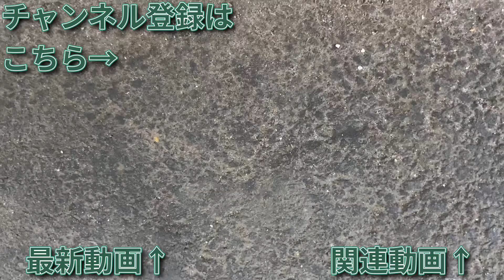試合後、挨拶に来る東京ヴェルディの選手たち 2024/07/14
２０２４年７月１４日（日）の“２０２４シーズン Ｊ１第２３節・ｖｓＦＣ町田ゼルビア戦（ＨＯＭＥ）”の試合後、東京ヴェルディの選手たちが東京ヴェルディサポーターのゴール裏に挨拶に来るところを撮影しました。

試合は、前半開始早々、オウンゴール先制し、その後はサイドを使って相手のゴールに迫るも、決めきれず、前半を１点ビハインドで折り返すと、

後半、攻撃のギアを上げてきた相手に苦しめられるも、攻め続け、

その後は攻め続けて相手ゴールを脅かすも、最後まで同点ゴールを奪えず、敗れました。

ゴール裏に挨拶に来た選手たちに対して、東京ヴェルディサポーターは、拍手を送りました。

ヴェルディグラウンドへのアクセスは、こちらのサイトをご覧ください。